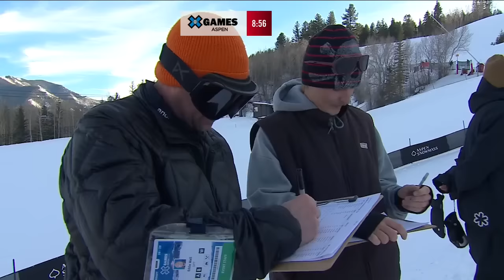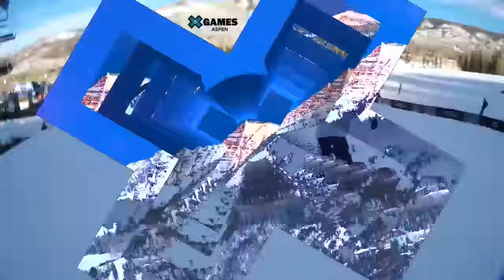OKX Men’s Snowboard Street Style: FULL COMPETITION | X Games Aspen 2024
Watch the spoiler-free full competition of OKX Men’s Snowboard Street Style at X Games Aspen 2024! From gravity-defying tricks to intense showdowns, experience the best of X Games Aspen. Catch some of the world's best athletes compete for gold against the stunning Aspen backdrop.

How medal event is judged:
1 heat of 10 athletes in a 20-minute jam session taking as many runs as time permits. On course judge will rank competitors throughout the contest & declare the winner.

Join us for the ultimate celebration of action sports! For the full X Games Aspen 2024 schedule,